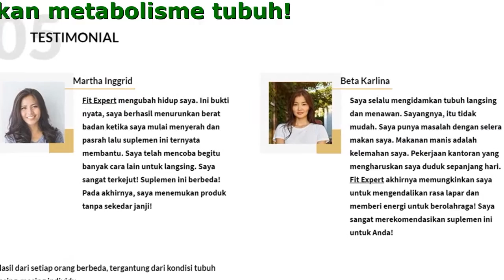Fit Expert Terbuat Dari Apa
Fit Expert - Pembakar Lemak Terhebat
Solusi alami tubuh lebih langsing

- Mencegah timbulnya pembentukan lemak
- Meningkatkan metabolisme tubuh
- Menekan nafsu makan
- Mengatasi penyebab berat badan berlebih

Komposisi
Aman Dengan 100%
Bahan Alami

Garcinia cambogia adalah buah tropis yang terkenal untuk menurunkan berat badan berlebih. Terlihat seperti labu kecil dan kandungan dalam buah ini sangat luar biasa. Banyak tumbuh di Indonesia dan di beberapa negara. Asam hidroksisitrat (HCA) dikenal memiliki manfaat untuk membantu melangsingkan tubuh, membantu pencernaan dan menghambat akumulasi lemak. HCA juga bisa menekan rasa lapar. Ini memungkinkan Anda untuk mengurangi kalori makanan yang anda konsumsi, dan pada saat yang sama membantu proses pencernaan di perut. Zat ini aktif merawat massa otot dengan merangsang metabolisme tubuh untuk membakar lemak.
- Teh Hijau 150mg
Teh hijau mempermudah proses penurunan berat badan, melancarkan pencernaan dan mengurangi kadar kolesterol jahat dalam darah. Selain itu, jika dikonsumsi secara rutin, secara efektif teh hijau dapat mengecilkan lingkar perut, mengatasi masalah kembung dan sembelit, serta mempercepat pembakaran lemak terutama pada bagian tersembunyi dalam tubuh. Sejumlah penelitian telah menunjukkan bahwa teh hijau menurunkan kadar gula darah, mempertahankan nilai optimalnya. Berkat teh hijau, Anda bisa menekan rasa lapar, bahkan pada saat mengurangi kandungan kalori makanan dan mencegah berat badan Anda bertambah. Hasil terbaik dari ekstrak teh hijau dapat diperoleh dalam Fit Expert.
- Guazuma ulmifolia
Ekstrak guazuma ulmifolia 50 mg (ekstrak daun jati Belanda)
Ekstrak daun jati belanda bisa meningkatkan metabolisme tubuh, sehingga tubuh bisa membakar lemak dengan cepat. Ekstrak daun jati belanda juga menekan nafsu makan, sebagai anti inflamasi membuat tubuh lebih sehat dan segar tanpa ada rasa letih saat mengonsumsinya. Ekstrak daun jati belanda pun memberikan manfaat untuk peningkatan HDL (high density lipoprotein). HDL setelah diteliti ternyata dapat menurunkan kadar kolesterol dalam sel dengan mengambil kelebihan kolesterol dari jaringan untuk kemudian diproses di hati lalu dibuang bersama cairan empedu.

Untuk siapa produk ini?

- bagi mereka yang lelah dengan terapi penurunan berat badan yang tidak efektif dan tanpa hasil
- untuk para pelaku diet yang ingin menghindari efek yo-yo
- untuk penderita obesitas yang ingin menurunkan berat badan dan mendapatkan berat badan idealnya
- bagi mereka yang mencari metode alami dan aman

Penggunaan Fit Expert menjamin:

- menekan rasa lapar
- membantu mencapai berat badan ideal dan tubuh idaman Anda
- menurunkan berat badan berlebih
- akselerasi pembakaran lemak

Testimonial

Beta Karlina
Saya selalu mengidamkan tubuh langsing dan menawan. Sayangnya, itu tidak mudah. Saya punya masalah dengan selera makan saya. Makanan manis adalah kelemahan saya. Pekerjaan kantoran yang mengharuskan saya duduk sepanjang hari. Fit Expert akhirnya memungkinkan saya untuk mengendalikan rasa lapar dan memberi energi untuk berolahraga! Saya sangat merekomendasikan suplemen ini untuk Anda!

Martha Inggrid
Fit Expert mengubah hidup saya. Ini bukti nyata, saya berhasil menurunkan berat badan ketika saya mulai menyerah dan pasrah lalu suplemen ini ternyata membantu. Saya telah mencoba begitu banyak cara lain untuk langsing. Saya sangat terkejut! Suplemen ini berbeda! Pada akhirnya, saya menemukan produk tanpa sekedar janji!